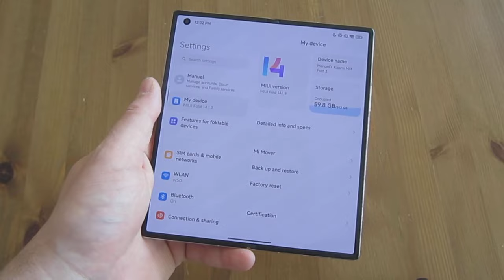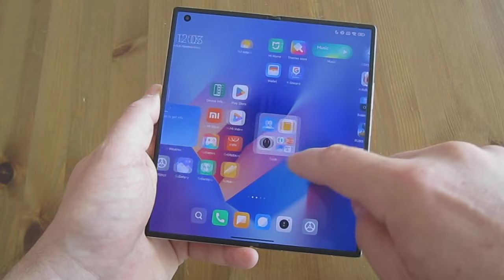Xiaomi Mix Fold 3| UI Performance & First impressions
Full review of the Xiaomi Mix Fold 3 smartphone available at Notebookcheck.com